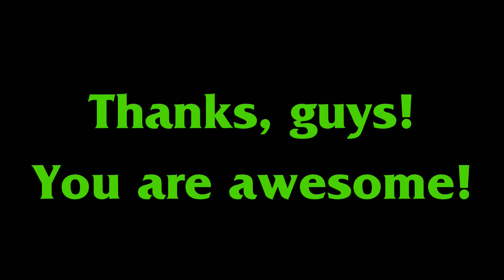Tribut an eine der geilsten Bands der Welt: Splicer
Footage vom Konzert einer der geilsten Bands der Welt.
Footage from the concert of one of the coolest bands of the world.

Tracks: "Fast Lane" & "Bootlegger"